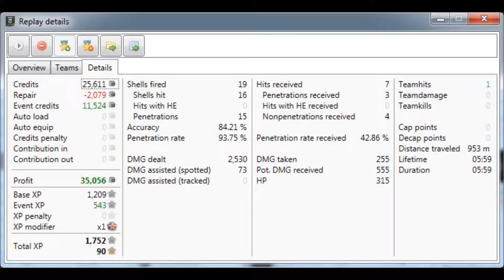World of Tanks M18 Hellcat gameplay with Commentary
Hard fought last stand. Platooned with Corbra2001